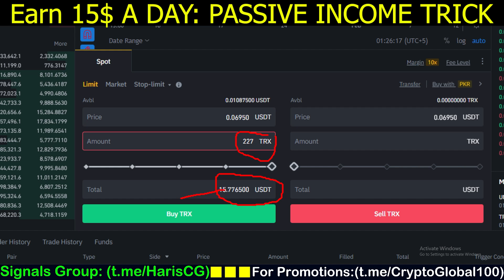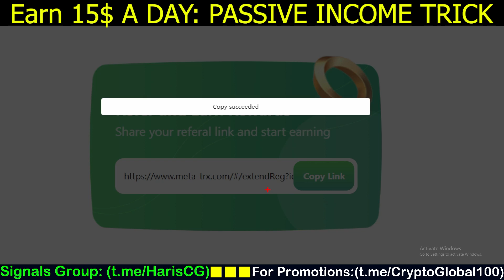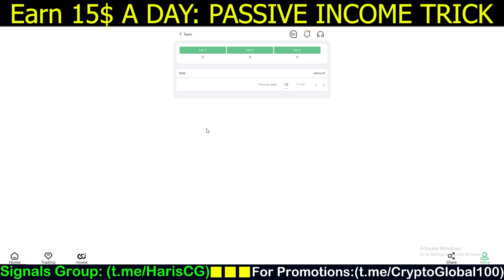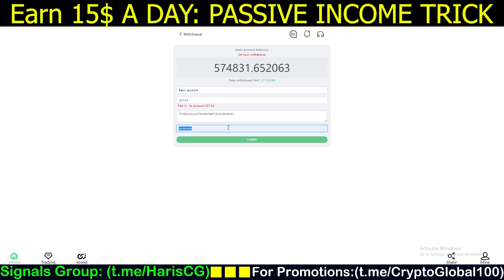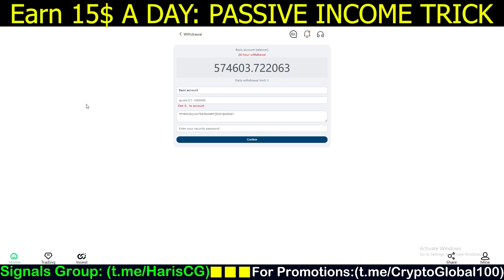Earn 15$ A Day *SUPER METHOD* (How To Earn Money Online) 🔥🔥🔥